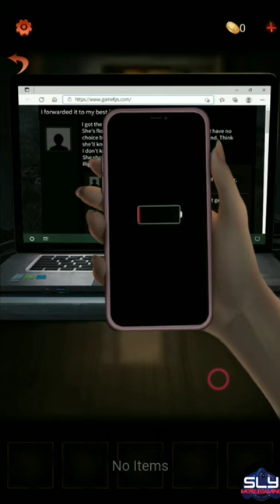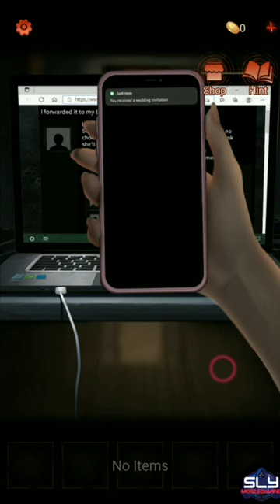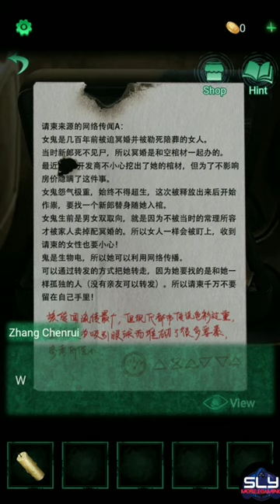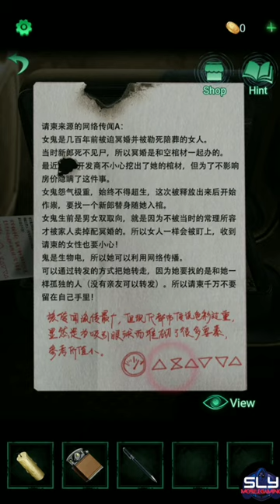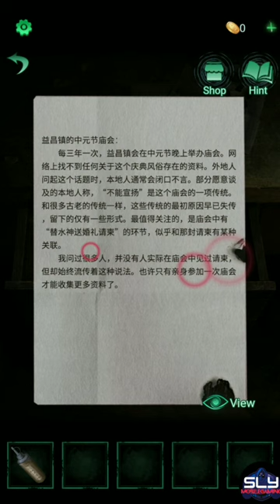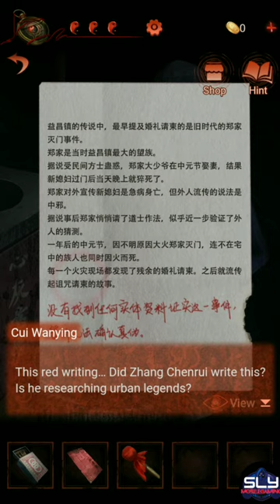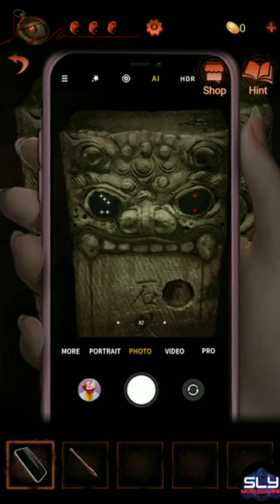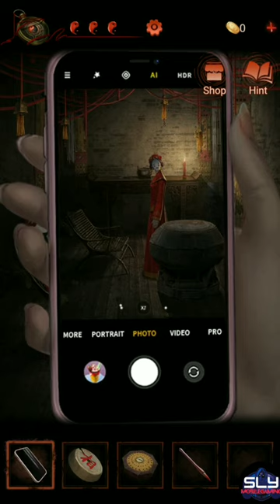Paper Bride 4 Full Walkthrough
Paper Bride 4 Chapter 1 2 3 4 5 Full Walkthrough

"Paper Bride 4 Bound Love" 纸嫁衣4 is a Chinese horror puzzle game released by Heartbeat Plus in May 2023. It's the 4th work in the "Paper Bride" series. Welcome everyone to return slymobilegaming to the world of Paper Bride. This time, let us uncover the secrets of Yichang Town together.

0:00 Prologue
2:10 Paper Bride 4 Chapter 1
10:09 Paper Bride 4 Chapter 2
26:01 Paper Bride 4 Chapter 3
45:58 Paper Bride 4 Chapter 4
1:07:00 Paper Bride 4 Chapter 5